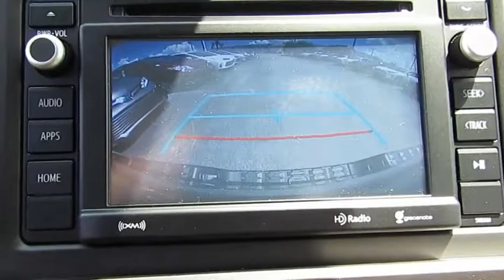2019 Toyota Tacoma 2WD Live Video! Tampa, Wesley Chapel, Brandon, New Port Richey, FL Live 193723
2019 Toyota Tacoma 2WD SR5

Stadium Toyota
5088 N. Dale Mabry Highway

Our 2019 Toyota Tacoma SR5 Double Cab 4X2 stands out in Magnetic Gray Metallic! Powered by a proven 3.5 Liter V6 that offers 278hp while matched to a 6 Speed Automatic transmission to offer supreme road authority. You'll be impressed with brisk acceleration or our Rear Wheel Drive that provides the power to tow and haul, and near 24mpg on the open road in this confident truck. Our SR5 is primed to work with a deck rail system, muscular fenders, fog lights, and a stylish charcoal front grille with chrome accents.     The well-designed SR5 cabin puts you in command with keyless entry, fabric-trimmed seats, a multi-information display, power windows/locks, and an integrated backup camera. Entune Audio Plus with Connected Navigation App, available satellite radio, and HD radio keeps you in-the-know and entertained along the way.    Safety is optimized behind the wheel with the toughness you expect from Toyota. Tacoma features a high strength steel construction and advanced safety features such as a tire pressure monitoring system, vehicle stability control, and smart stop technology. Thrive on the drive...get in our Tacoma!